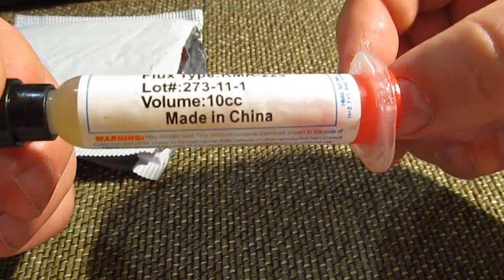Паяльная паста RMA223 с aliexpress.